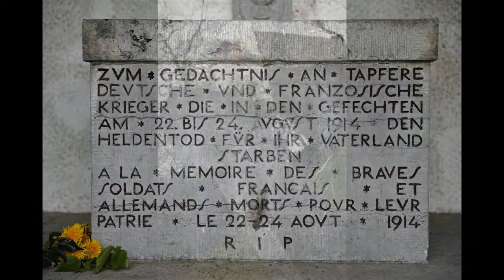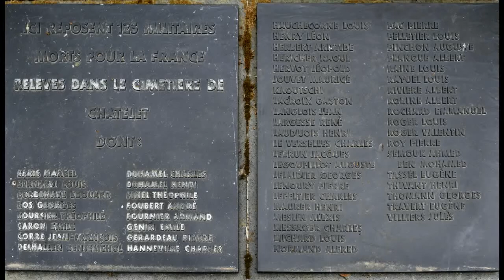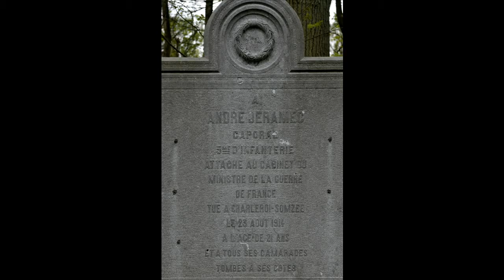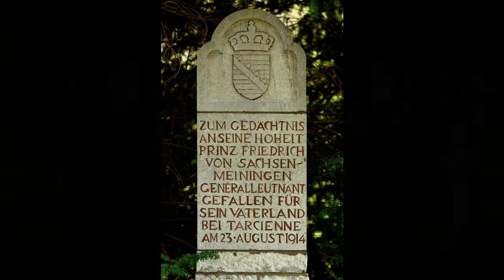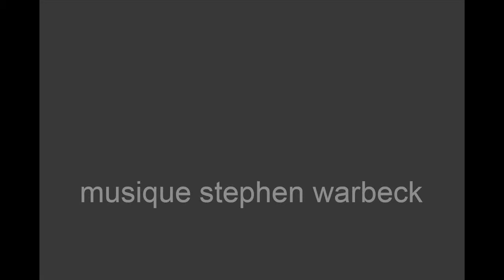Nécropole militaire franco-russo-allemande de Tarcienne (Bataille de Charleroi) en HD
Modifier la qualité du séquentiel au moyen de la "molette" disposée à gauche des "écrans", au bas de la séquence vidéo...

Situé à 400 mètres en retrait et sur le côté droit de la N 5 reliant Charleroi à Philippeville (Couvin, Rocroi), la nécropole de Tarcienne compte, sur une superficie de 4.962 m²,  394 tombes de soldats français, 153 d'Allemands et 2 de Russes plus un ossuaire.

La Nouvelle Gazette, édition Entre-Sambre et Meuse, du mardi 31 mai 2011, fin de semaine passée, des vandales s'en sont pris au cimetière militaire de Tarcienne. Deux jours avant, c'est Berzée qui subissait leurs foudres. C'est le personnel communal qui a donné l'alerte : appelés sur place pour un entretien normal, des ouvriers ont découvert des tombes saccagées, au grand dam de l'échevin Abel Gouverneur.